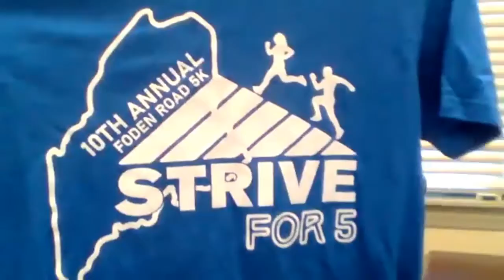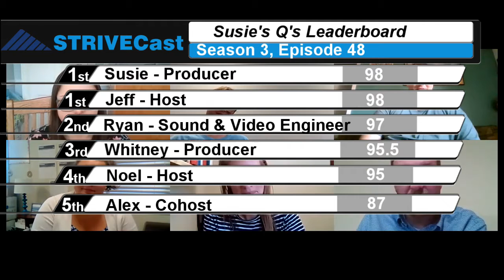STRIVECast Season 3, Episode 49: STRIVE for 5 Foden Road 5K!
In this week’s episode of the STRIVECast, the team gets together to talk about our upcoming race- the STRIVE for 5: Foden Road 5K! It’s not too late to register! Also in this episode, Noel shares a poem about Baywatch (?!), we take over “Ask Jeff” since Jeff is on assignment, and we play a round of Susie’s Q’s that’s all about milk snakes! Happy Listening!